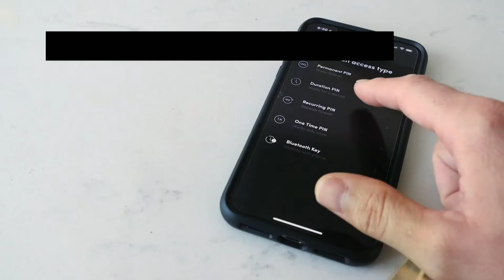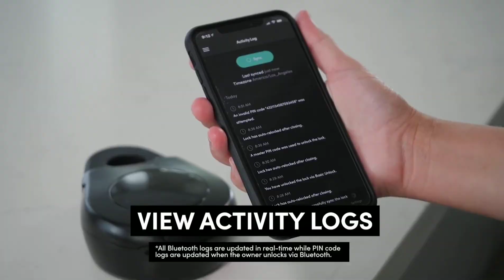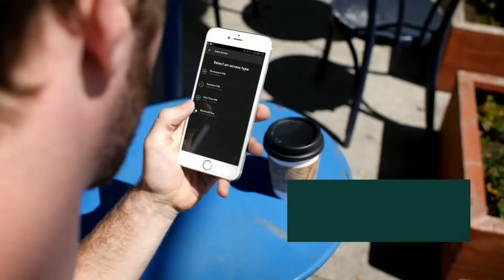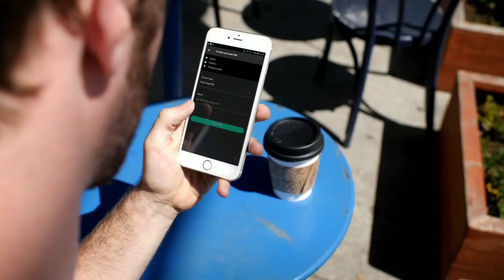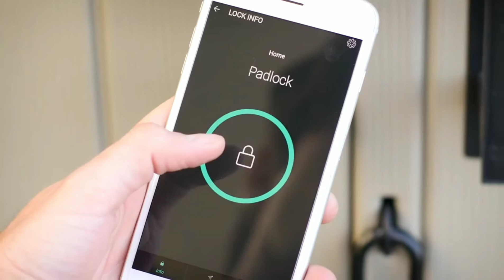WOW Digital Numeric Locks | Cool For Homes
This amazing locks are production in this age of modern world. These can be used at your home & offices. That type of lock products are produce  by  Igloohome Inc.

Copyright:
We are not selling this product, which you are seeing in this video. Those website from where you can find this product is provided above. Our Purpose of uploading this video is keep updating & motivating the audience of this kind of good technologies. We do it as soon as Possible